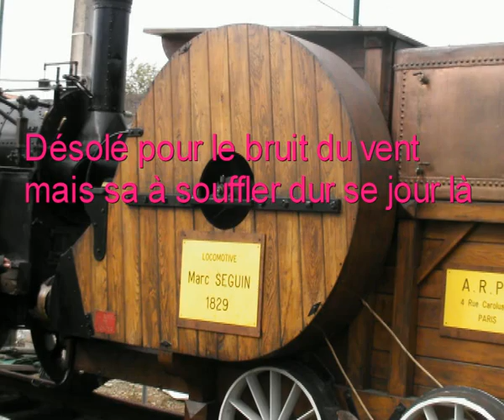Modelexpo 2008 (extrait)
filmé par Marco